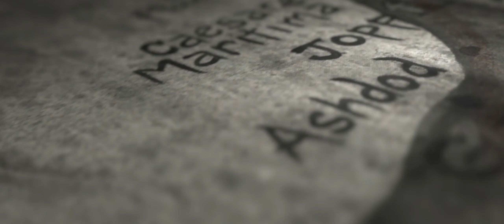Paul's Letters 12 Colossians - Eyewitness Bible Series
Episode: Paul’s Letters Series No. 12

Narrator: Onesimus

Primary Scriptures: Colossians 1-4

Story Summary: Paul’s letter to the churches in Colossae

Location: Roman Empire; Asia; Colossae

Time:
AD 30 Jesus crucified and resurrected; Pentecost; Holy Spirit arrives
AD 48 Paul’s “famine visit” to Jerusalem; First Missionary Journey starts
AD 50 Council at Jerusalem; Start of Second Missionary Journey.
AD 53 Start of Third Missionary Journey
AD 61 Paul writes Colossians while imprisoned

Suggested Memory Scriptures: Colossians 1:10, 15-17, 27; 2:2, 8, 23; 3:1-2, 5, 9-11, 14-15, 17

This episode presumes Paul wrote Ephesians, Colossians, and Philemon at the same
time, and sent them by Tychicus and Onesimus. Colossians may have been written to all of the
churches in the Lycus Valley, not just one particular church among them. Based on Colossians
4:2, Paul probably wrote and sent a letter to the church at Laodicea at the same time, but no
copy of that letter is known to exist.

Paul lived in Ephesus for three years during the Third Missionary Journey, so he
personally knew most people in the church of that large city. It is possible the church at
Colossae was started during that period by one of the people working with Paul. The Bible
doesn’t say whether Paul had been to Colossae or if he personally knew its leaders.

Based on Philemon 1:1-2, Philemon was a leader in the church at Colossae. Onesimus
was a runaway slave owned by Philemon, and Paul was sending him back to Philemon. You can
rightly guess Paul’s instructions about slaves and masters in both Ephesians and Colossians
were pointed straight at Philemon while also intended for all other Christians. For this reason, it
is profitable to read those passages and Philemon at the same time to get better context.

Colossians 2:8 and 2:16-28 are indications the church at Colossae was being influenced
by false teachers. In response to this, and in an effort to make sure the Colossians knew the
true Gospel, Paul spends much of the first part of the letter explaining the Gospel and the
supremacy of Christ while refuting false teachings. One of the most powerful of Paul’s
statements is found in Colossians 1:15, which says Jesus is the exact image or representation of
God, the firstborn over all creation. This verse would be instrumental throughout the coming
centuries as theologians tried to understand the true nature of Christ.

As you read Chapters 3 and 4, remember the Christians in Colossae needed to learn the
fundamentals of living with Christian morals. They grew up in as society where people
worshiped false gods, and participated in drunkenness and sexual immorality as normal
behavior. They needed to learn to behave properly as individuals and as family members.